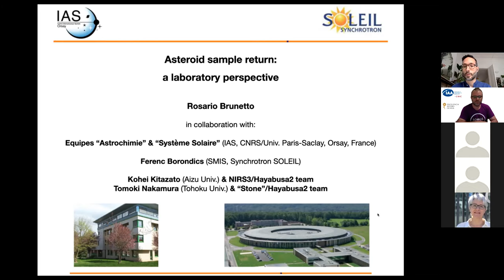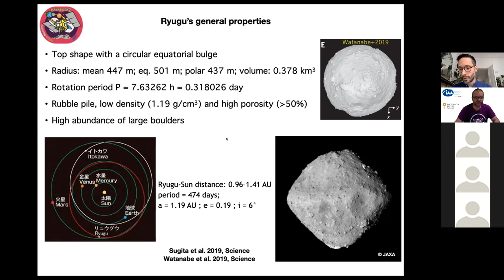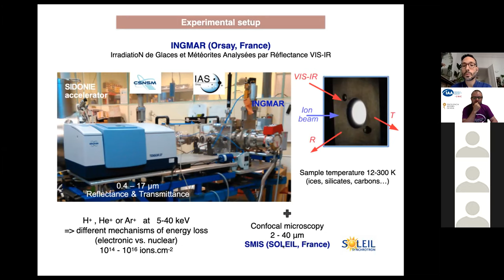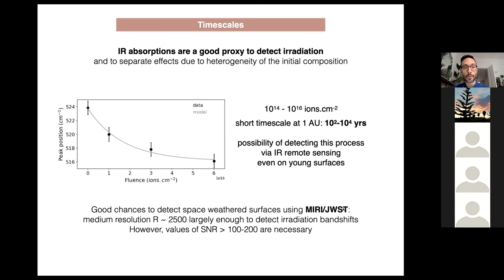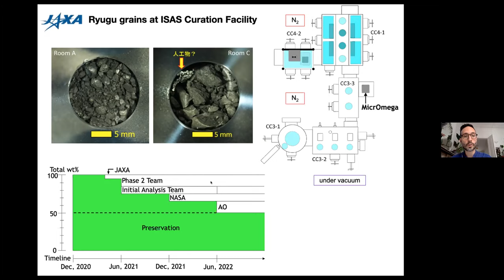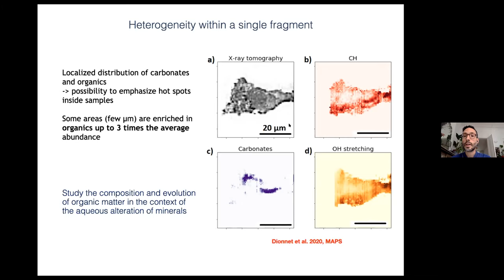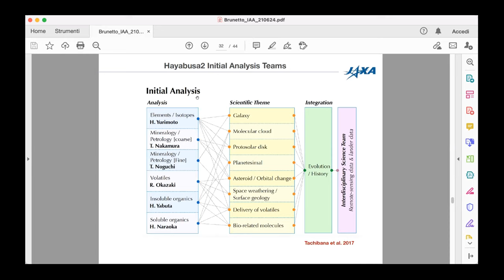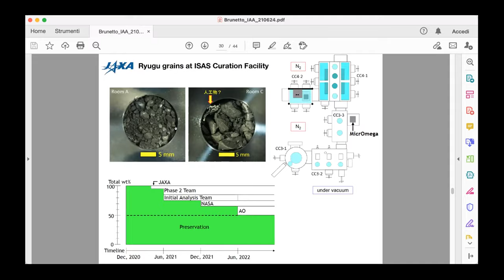Dr. Rosario Brunetto: Asteroid sample return: A laboratory perspective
Fecha: 24/06/2021
Conferenciante: Dr. Rosario Brunetto
Filiación: Université Paris-Saclay, CNRS, Institut d'Astrophysique Spatiale, Orsay, France

The new generation of sample return missions from small bodies is delivering to us fresh witnesses from the early Solar System. In this context, laboratory studies play a double role: on one hand, in-depth laboratory analysis of retrieved samples using state-of-the-art techniques give us an unprecedentedly detailed look at the formation and evolution of organic materials in asteroids; on the other hand, in the laboratory we can perform experiments to reproduce astrophysical processes occurring in spaceand to support the interpretation of the remote sensing observations. The results of the analysis on retrieved samples may stimulate new laboratory experiments, in order to deepen the understanding of what has been observed at the microscopic scale, and support further the interpretation of remote observations.

In this presentation I will show some recent laboratory results obtained on extraterrestrial materials at IAS-Orsay and at the SMIS IR beamline of the SOLEIL synchrotron (France), in support of the observations of asteroid Ryugu by the Hayabusa2 mission (JAXA) and in preparation for the laboratory analysis of samples retrieved from Ryugu.